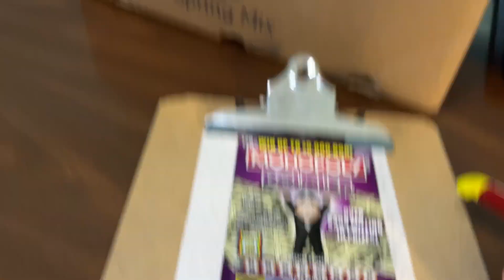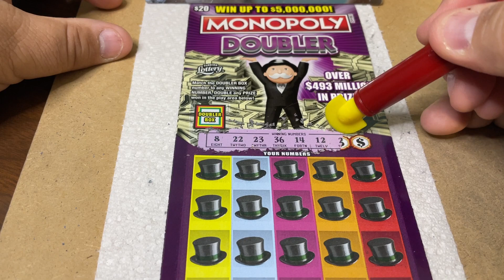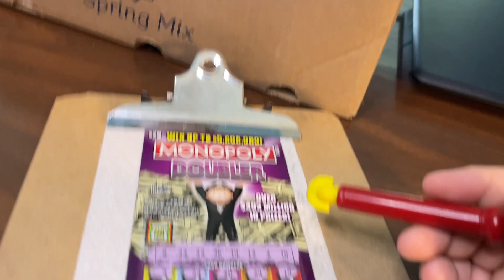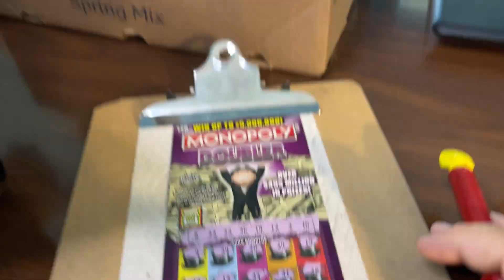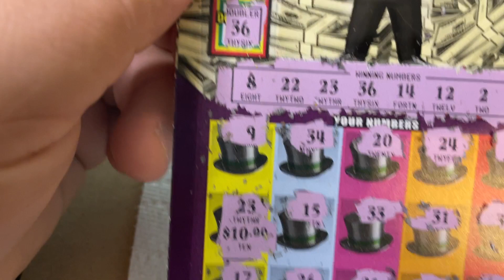$20 - MONOPOLY DOUBLER - WIN! FLORIDA Lottery Bengal Scratch Off instant ticket! WIN!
14422 Shoreside Way, Suite 110, PMB 226